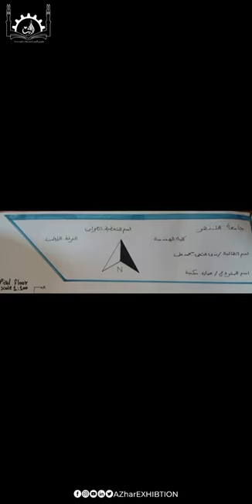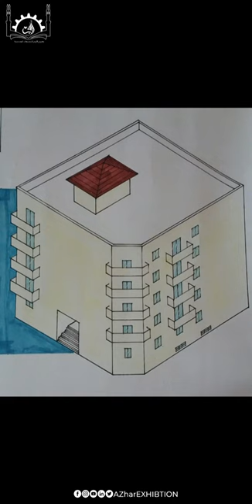Architecture Projects | مشروع عمارة سكنية